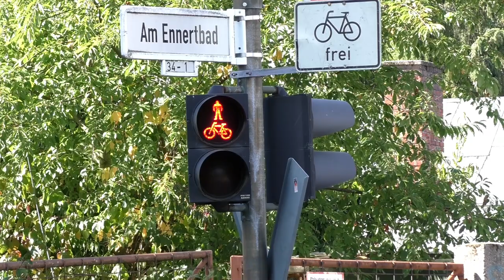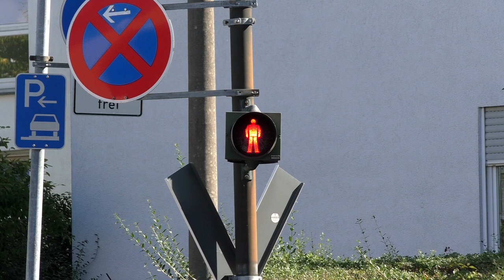Bahnübergang "Holtorfer Straße", Bonn-Beuel ++ alter MAN-Triebwagen zu Pützchens Markt, 4/9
Vom Bahnübergang "Broichstraße" kommen wir nach fast einem Kilometer (der größe Abstand von Bahnübergängen auf dem verbliebenen Rest der Strecke) zum nächsten Bahnübergang der einstigen Industriebahn Beuel-Großenbusch.
Früher gab es hier reichlich Güterverkehr, die Ortschaft „Pützchen“ hatte sogar jahrzehntelang eine eigene Ladestelle. Von ihr ist nichts mehr zu sehen gewesen, sie lag ungefähr auf dem bebauten Firmengelände ab 1:49 im Video. Bis 2009 gab es noch Güterverkehr zu einem Betrieb, welcher Mörtel herstellte und exportierte. Heute verkehren nur noch die MAN-Dieseltriebwagen der Rhein-Sieg-Eisenbahn als Pendelverkehr zur Großkirmes „Pützchens Markt“.

Dieser Bahnübergang befindet sich in einem Kreuzungsbereich, auch wenn hier am Wochenende weniger los ist. Dennoch mussten – im Vergleich zum letzten Video – neben den Auslegern für den Straßenverkehr zusätzliche Lichtzeichen und Rotleuchten von Pintsch Bamag für Fußgänger und Radfahrer angebracht werden.

Zwischen den Endstationen und dem Marktgelände gibt es keine weiteren Einstiegshalte, die unterschiedliche Besetzung des Triebwagens im unteren Streckenbereich ist stark tages-(zeiten-)abhängig. Wie man am Namen der ehemaligen Ladestelle erkennt, kommen wir dem Kirmesgelände immer näher. Er geht vermutlich auf das rheinische Wort für einen Quellort („Pütz“) zurück.